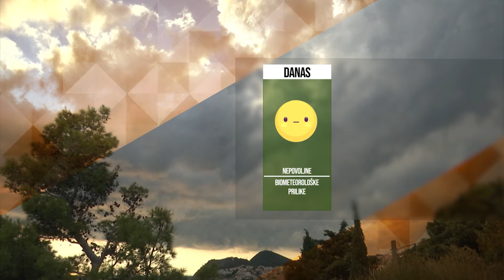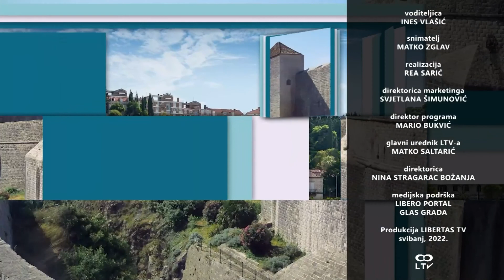PRETEŽNO VEDRO 06.05.2022.